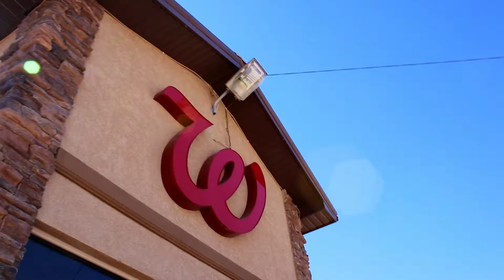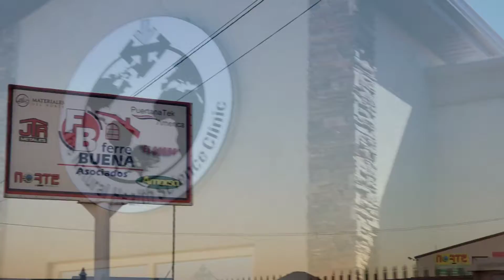We Seent Dankboa!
This is a video I edited showing all of the different things our church and community are thankful for!